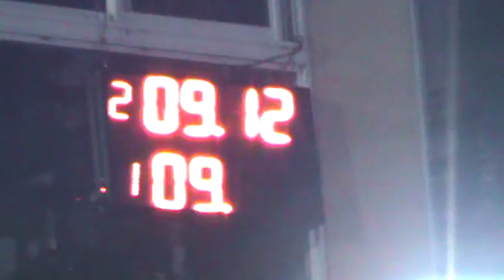300 libre 18 de Junio 2016 Picadas De Avellaneda El Canal de Todos.